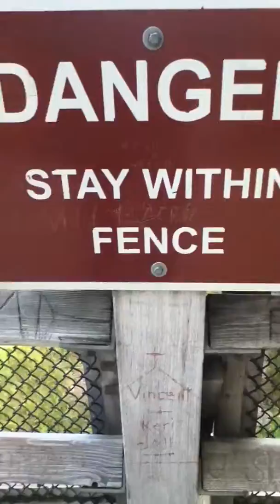Tahquamenon falls upper falls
Upper falls Michigan